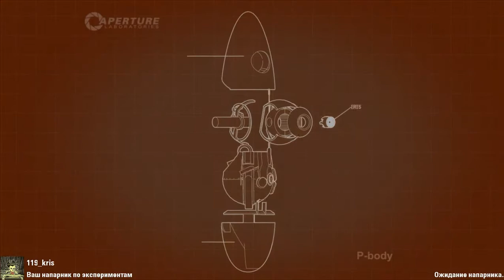Очень. Много. Полётов. - Семья Блэков в Portal 2 (